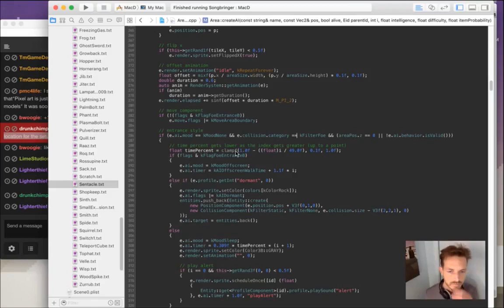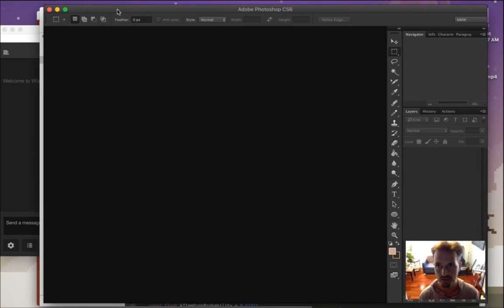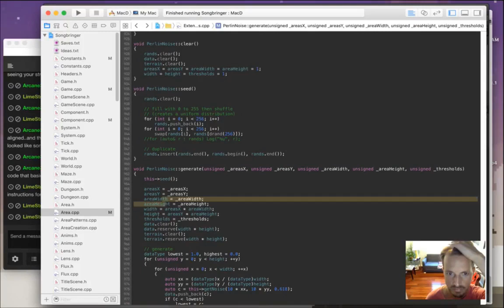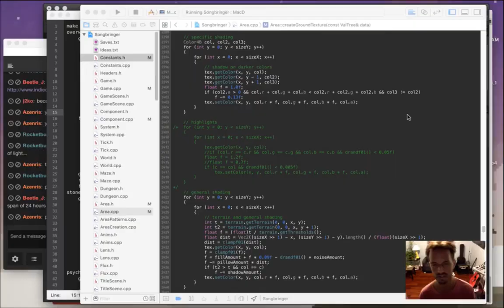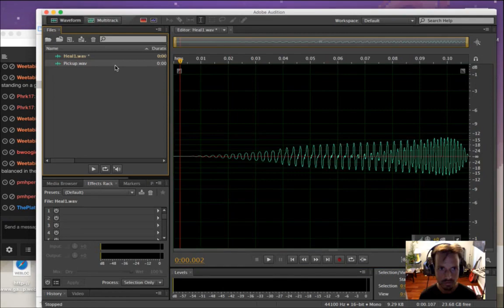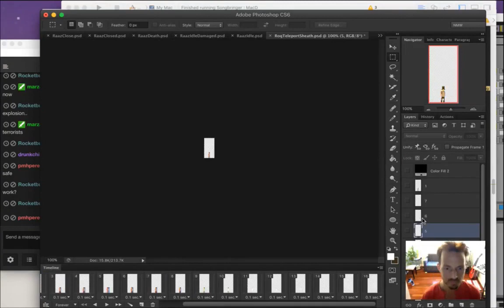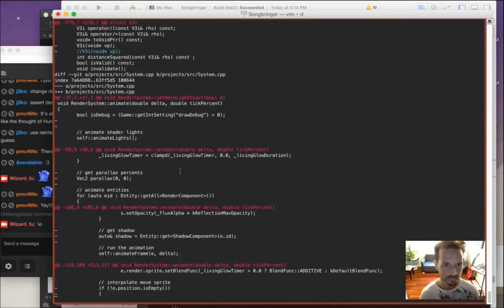Speed Gamedev - Songbringer 41